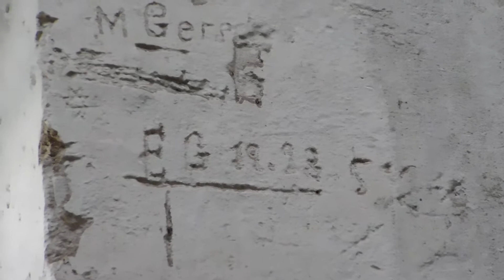Zabytkowy młyn - spichlerz- na Mazurach